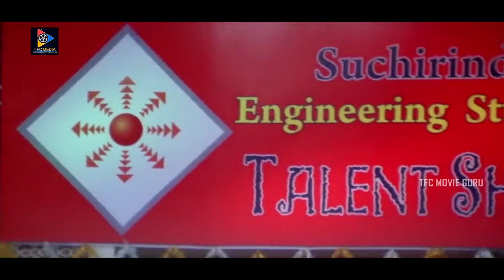మేడమ్ మీ బ్యాక్ సూపర్..! || Super Comedy Scene || TFC Movie Guru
Watch & Enjoy : మేడమ్ మీ బ్యాక్ సూపర్..! || Super Comedy Scene